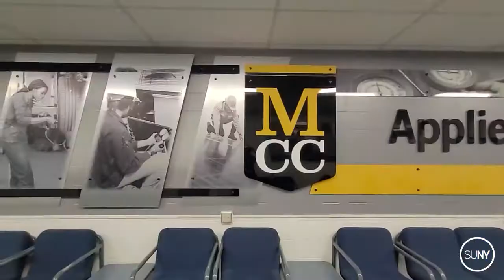HVAC Certificates & Degrees in New York | LearnATrade at SUNY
Get the skills you need for in-demand jobs with a certificate or degree in HVAC at SUNY colleges across New York State.

✓ Short, flexible programs
✓ Low SUNY cost
✓ In-demand skills training
✓ Fits into a busy lifestyle